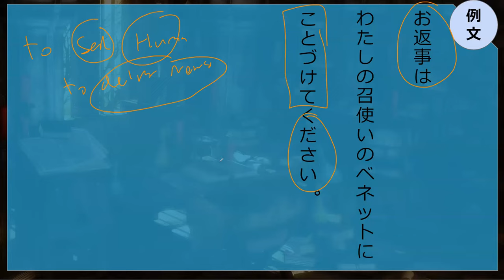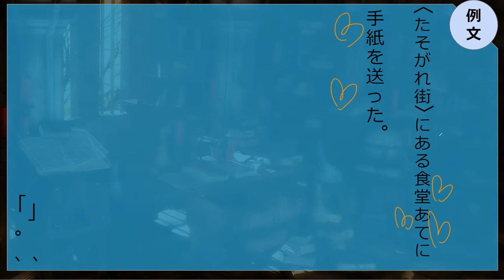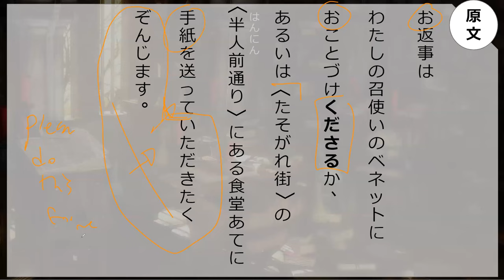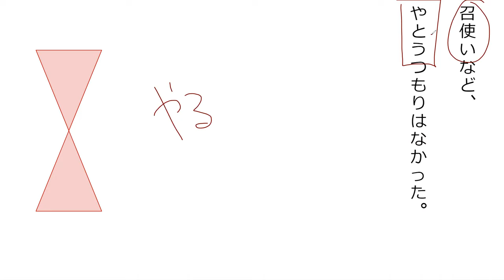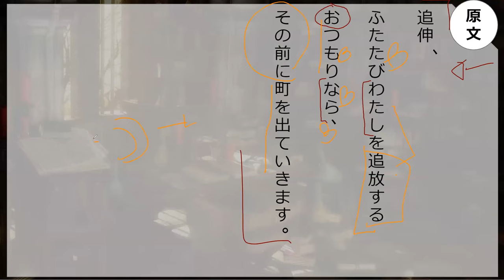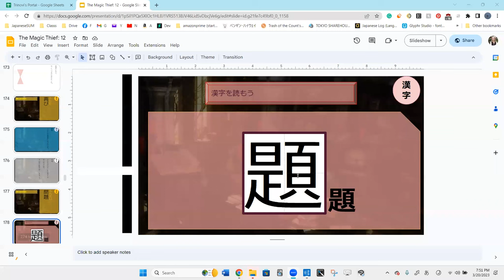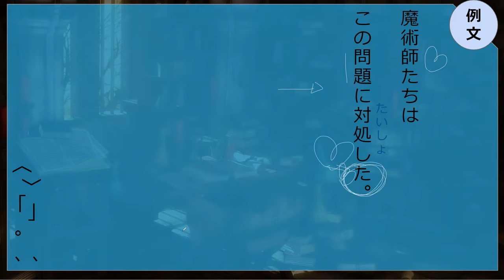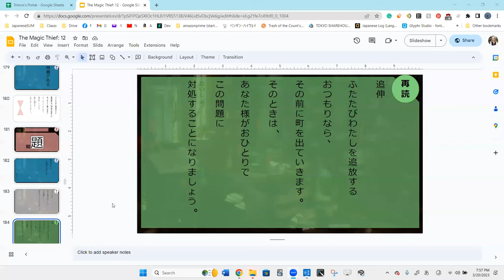Lesson 48B 魔法が消えていく